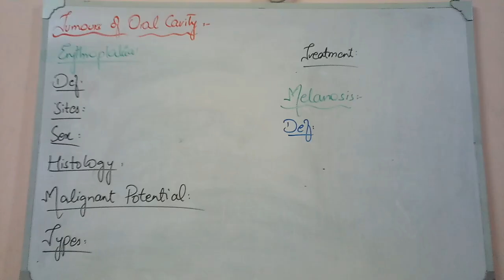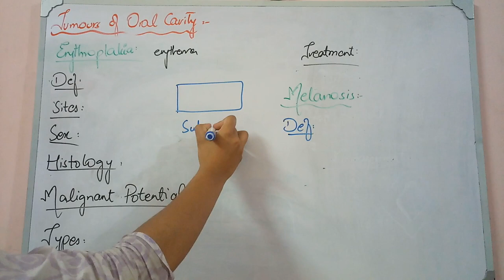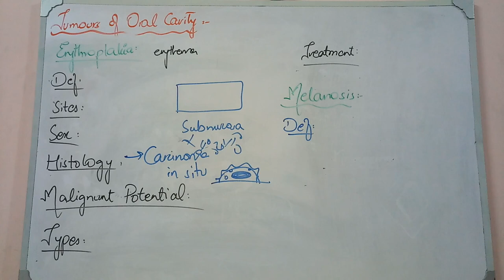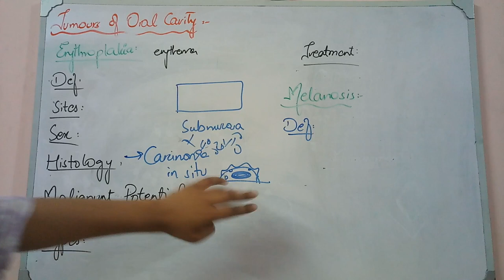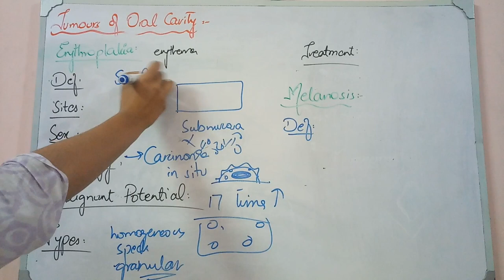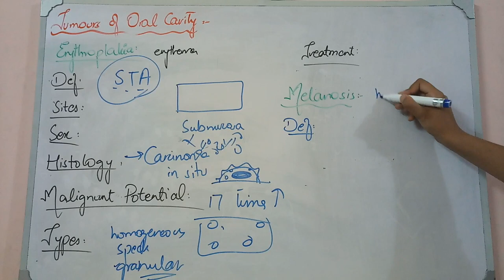ORAL CAVITY LECTURE 10, ERYTHROPLAKIA and MELANOSIS, extremely IMPORTANT TOPIC